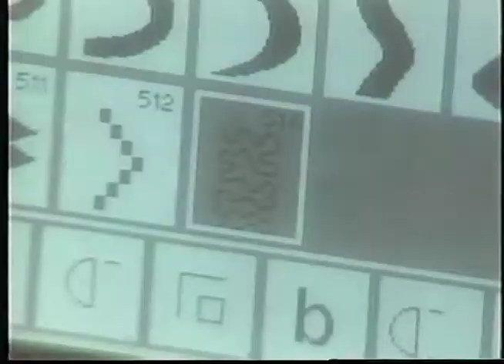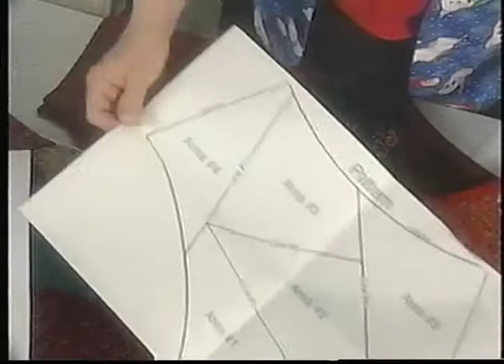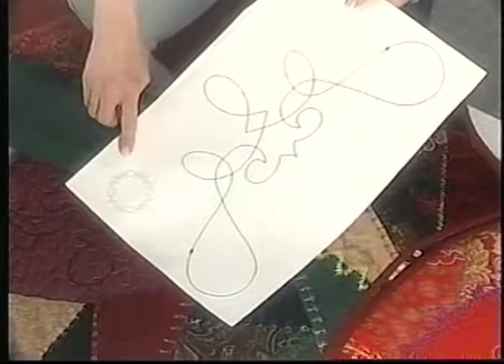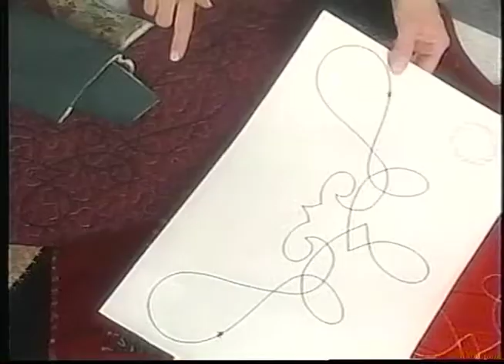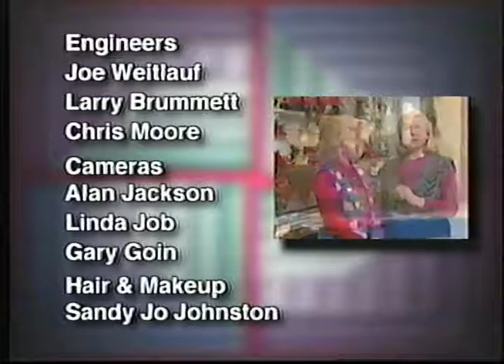Quilt Central TV: Happy Holidays (Ep. 205)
It's beginning to look a lot like Christmas when Marlis Bennett, from Bernina of America, creates a quilted mantle scarf on the Bernina 180. Marlis shows how to make pin tucks with a filler cord and metallic thread using a pin tuck foot, pin tuck needle and seam guide for those perfect rows of pin tucks. For the hand sewn look, Marlis uses the stipple stitch which she loads into the 180 using Bernina's computer stitch software. Janie Donaldson embellishes a tree skirt with the fancy crazy quilt stitches on the Professional Freehander quilting machine. Using the laser light Janie traces her quilting pattern from paper to quilt. To help the specialty threads feed smoothly, Janie uses a thread lubricator and a thread tree carries the flat, ribbon-like threads. Fashion designer Jessie Beekman-Smalley creates a charming reversible, one-piece vest. Pattern available. Jessie gives tips for some easy design elements. Janie and her two boys share a special Christmas moment. Janie's tip will be about machine lubrication.